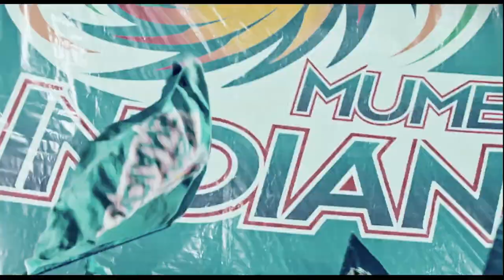Rohit Sharma - Cradles | Batting Skills | HD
cradels,believer song virat kohli version,cardels,rohit shrma batting,virat kohli song,batting skill by rohit sharma, chikkya vissa rohit sharma,cradles cricket,craflayrohit,emon rag rohit sharma,grind ft. rohit sharma,hitman cradles,how to super bat on cradles,i am devil of my word rohit sharma,idhayam ketkum kadhalukku rohit sharma version,peaches amv rohit sharma,rod tucker rohit sharma version,rohit sharma bilionera,rohit sharma box version,rohit sharma clips,rohit sharma crictics,rohit sharma ft manke manke song,rohit sharma never give up,rohit sharma outside offstump,rohit sharma put your head on my shoulder version,rohit sharma song by mayur jumani,rohit sharma the box,rohit sharma xenogenesis,rohith sharma batting,rphit sharma martin garric,serena safari rohit sharma,sub urban cradles cricket,sub urban rohit sharma,vambula thumbula song rohit sharma version

Clips : CRICKET42 , Rohit Fan Zone